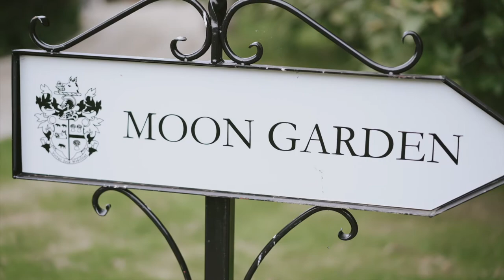Drenagh House Wedding with Fireworks and helicopters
This wedding couldn't have had any more crammed into it
Country Estate house ✅
Outdoor wedding ✅
Fireworks ✅
Mad dancing ✅
Class couple totally in love  ✅
Helicopters ✅

So much craic was had at Dreangh

need somebody to film your wedding?

Videography - Tom Nicholl - We Can be heroes
Photography - Donal Doherty Photography
Venue - Dreangh House Limavady
Dress - Ultimate dresses
Fireworks - emerald fireworks
Band - the liberals